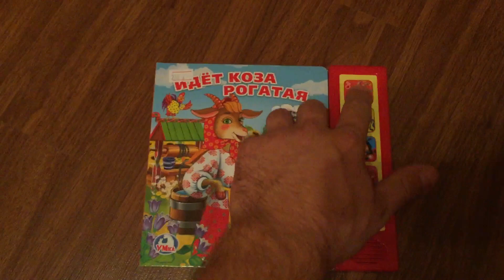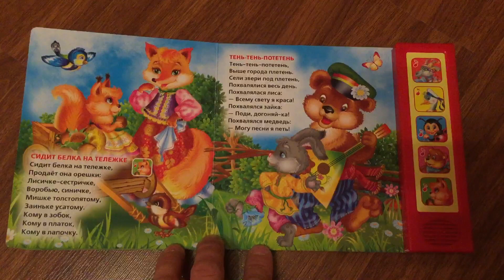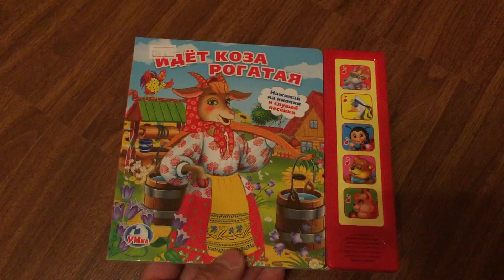Умка идёт коза рогатая,два весёлых гуся,Мишка косолапый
Умка ,музыкальная книга ,идёт коза рогатая,два веселых гуся,божья коровка ,Мишка косолапый,сидит белка на тележке.